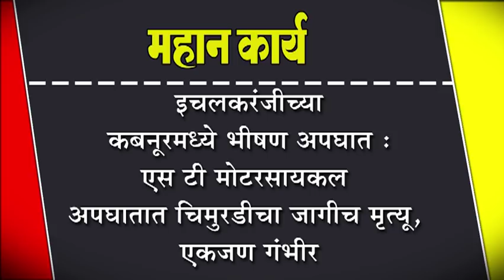इचलकरंजीच्या कबनूरमध्ये भीषण अपघात : एस टी मोटरसायकल अपघातात चिमुरडीचा जागीच मृत्यू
इचलकरंजीच्या कबनूरमध्ये भीषण अपघात : एस टी मोटरसायकल अपघातात चिमुरडीचा जागीच मृत्यू, एकजण गंभीर